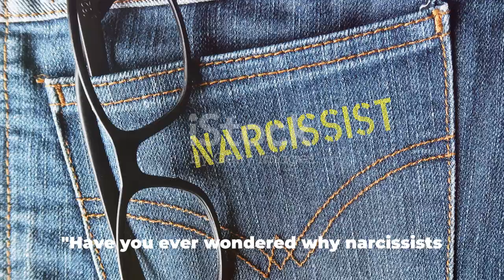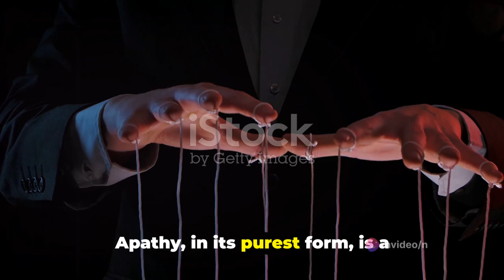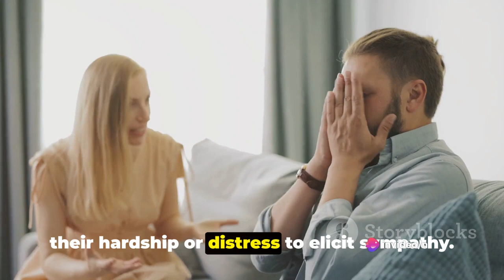Apathy Strategy: How Narcissists are Destroyed by Empaths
In this thought-provoking video, we dive deep into the fascinating interplay between narcissism and apathy from a psychological perspective. Join us as we explore the theories surrounding this complex relationship and uncover how it affects individuals and society as a whole. Discover the underlying motivations, behaviors, and consequences in this captivating analysis. Whether you're interested in psychology or simply curious about human behavior, this video is a must-watch.

OUTLINE:

00:00:00 The Narcissist's Struggle
00:02:20 The Impact of Apathy on Narcissists
00:03:50 Narcissists' Response to Apathy
00:05:23 Conclusion